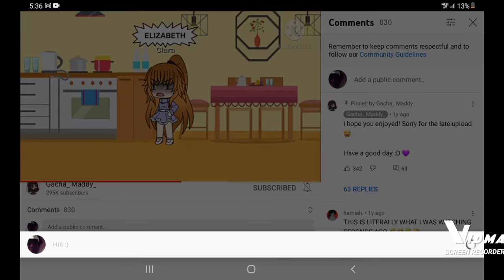January 22, 2022